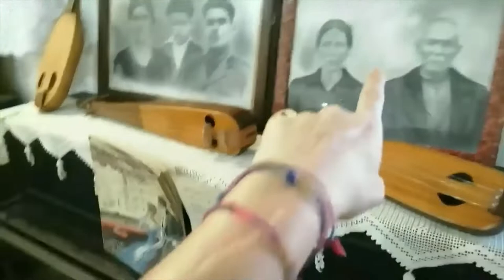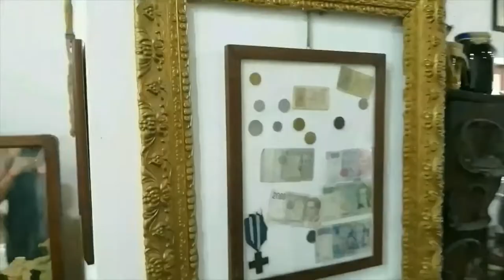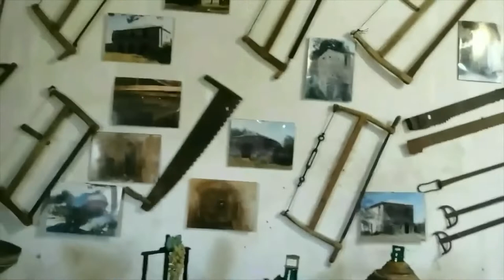Calabria18-22ago2021 - parte sesta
Ciao

Questo è il nostro viaggio, fatto ad Agosto 2021. Mi dispiace non aver caricato prima questo video, ma nell’ultimo periodo è stato ed è molto impegnativo, prima o poi registrerò un get ready with me per raccontarti tutto. Nel frattempo goditi questo vlog.